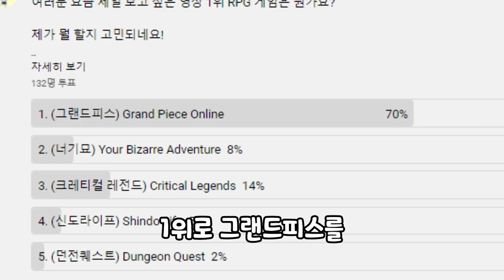그랜드피스 사기캐를 만들다가 ㅋㅋㅋ ( + 초보자 가이드 현질 추천 )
[ 설 명 ]
그랜드피스 고수 인분?

[ 로블록스 그룹 링크 ] - 이쁜 옷 판매 중!

* 인공지능 목소리 타입캐스트AI를 이용했습니다